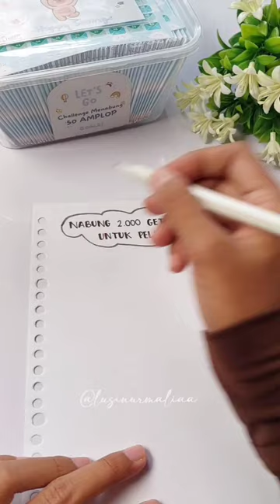NABUNG 2000 ALA PELAJAR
🌻 Link Pembelian Alat Tulis
6. Binder A6 Daisy Trabsparant

3. Slip On Bata Murah
5. Olike Drawing 8,5 inch

Camera : Samsung A52s
Edit : Inshot
Tumbhnail : Canva